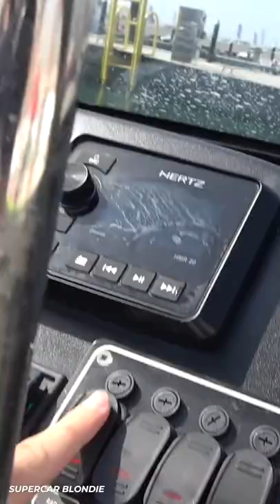This Ferrari Drives On Water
Written by: Josh Wegwerth
Narrated by: Josh Wegwerth
Edited by: Josh Wegwerth